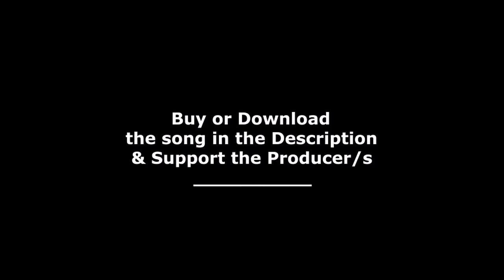Zilla - Crazy Pirate (Sunset Remix)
~ Hear it, Feel it ~
↓↓↓↓↓↓↓↓  - OPEN -  ↓↓↓↓↓↓↓↓↓↓↓↓↓↓↓↓↓↓↓↓